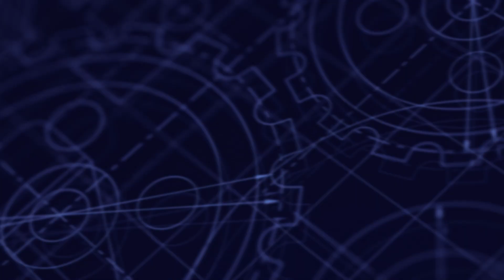AI vs Mechanical Engineers | 12-hour Live Training Marathon for Mechanical Engineers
With the growth of Artificial Intelligence and Cloud Computing, today's computers are a lot more powerful!

FASTER computers! BETTER Processing! BIGGER possibilities in Engineering!

To present the opportunities in Mechanical Engineering, we are conducting this 12-hour LIVE training marathon, where we'll take you through the various mechanical engineering processes with today's technology and the career opportunities available in the future!

Interact with industry experts with over ten years of experience, clarify your queries, and even get an opportunity to have 1:1 career counselling sessions to set your career on the path to success!

Take advantage of this opportunity! Grab your seats now!